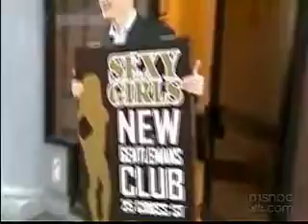ZeitGeist: Olympic athlete opens brothel to fund training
July 14: A taekwondo champion opens a brothel to fund his training for the 2012 Summer Games in London. Willie Geist has the bizarre story.